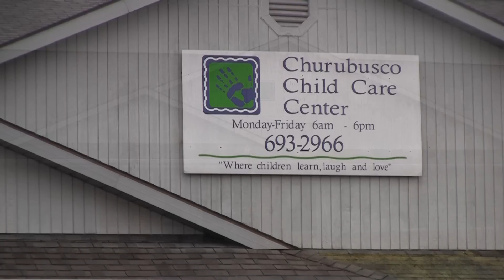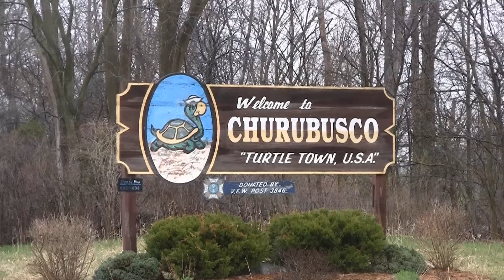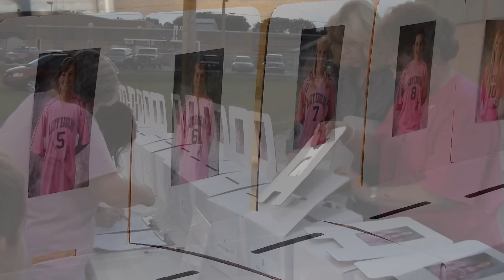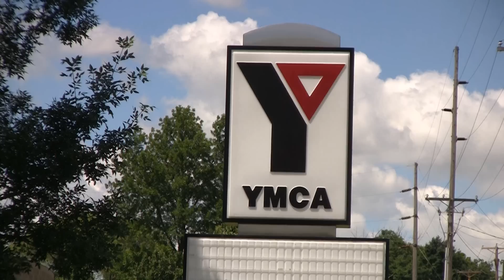New WCCF Video